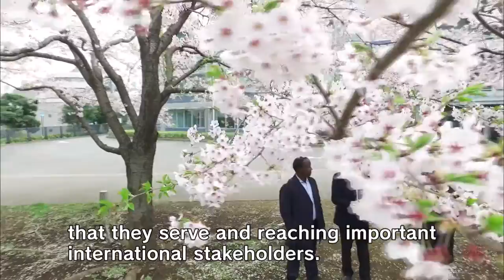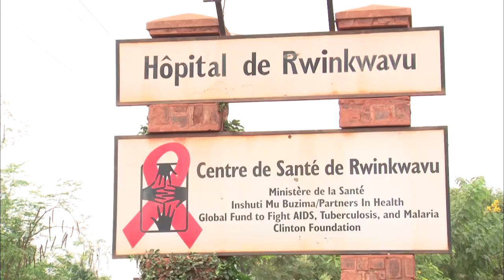HIDEYO NOGUCHI Africa Prize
The spread of infectious diseases presents a common threat to all humankind. Mindful that Africa faces this scourge most acutely, the Government of Japan established the Hideyo Noguchi Africa Prize in July 2006 in memory of Dr. Hideyo Noguchi (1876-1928) whose belief in medical advancement and self-sacrificing activities in Africa remain a beacon of inspiration to all.